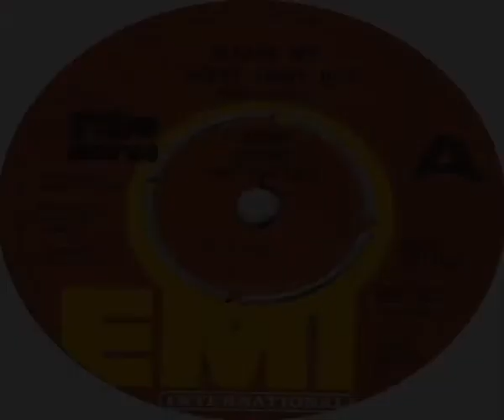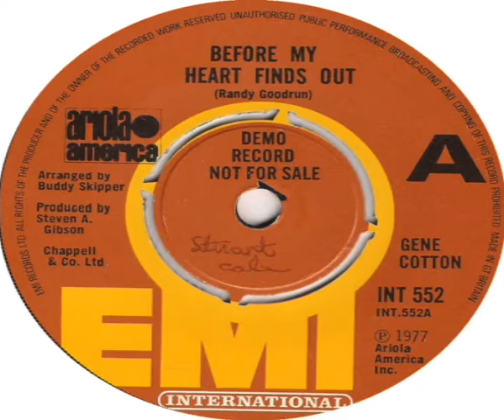Gene Cotton Before My Heart Finds Out 1978